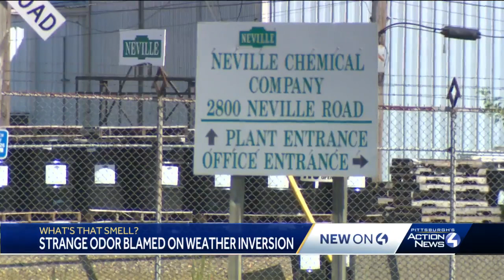Strong odor reported in Pittsburgh area reportedly coming from chemical company on Neville Island